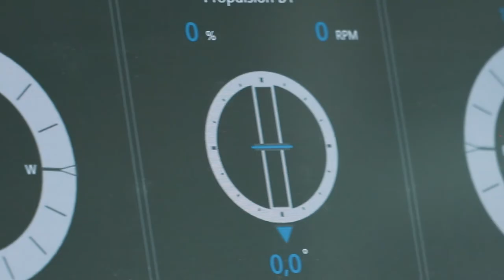Seafar - Remote Navigation Services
Seafar supports and operates automated vessels from a Shore Control Center. The vessels are integrated with the Seafar Control System and operated by a licensed captain.